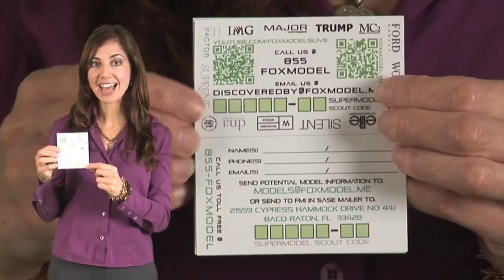Spokesperson on camera NimaFilm including edit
Tampa Bay Photographer, Videographer and Social Media Marketer.

Timestamps: Comment your favorites, I'll add them and I'll like your comment.

Here's links where you can find out more about me and add me at your prefered place.
ZeliGroup.com/Contact/
Austin Zeli
Linkedin.com/in/AustinZeli/
Instagram.com/AustinAeli/
Youtube.com/channel/UCwpwStfPGrgYbWQL4qHdiKg
Medium.com/@AustinZeli
Twitter.com/AustinZeli
Tiktok.com/@AustinZeli